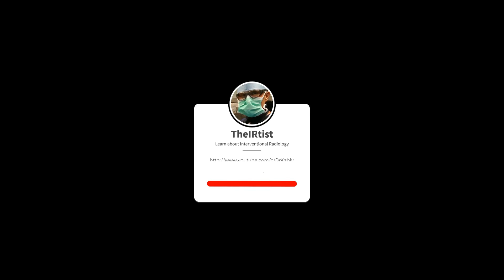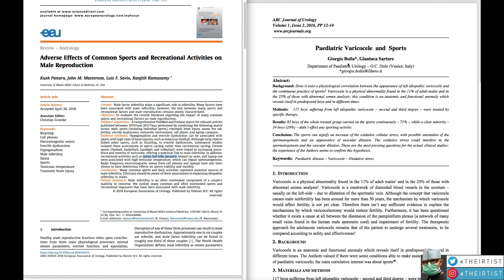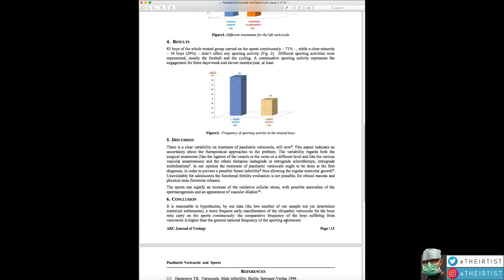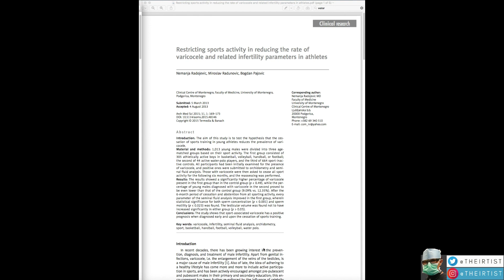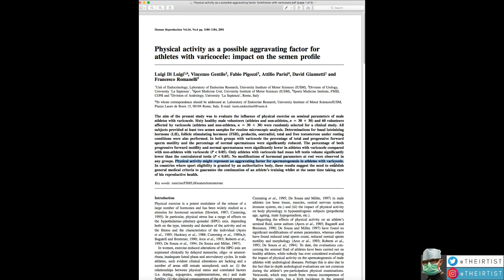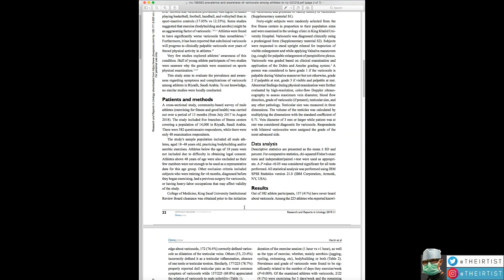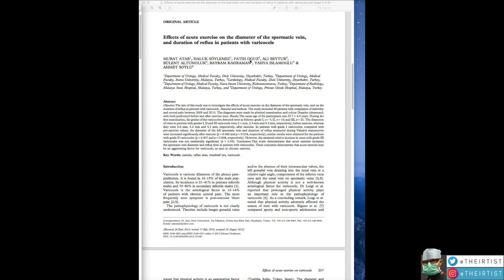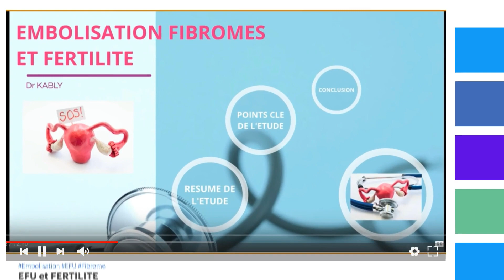What Exercise to do and What Sport to avoid to Cure Varicocele Naturally Without Surgery ?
What does science say about Varicocele and Exercise and Sport in adolescents and athletes or normal people affected with varicocele, and are practicing sports or physical activity.

For varicocele :

- Horse Chesnut (Amazon)
- Circulation Support (Amazon)
- Biosupport Vein Formula (Amazon)
- FertilAid for Men: Male Fertility Supplement for Sperm Count, (Amazon)
- Green Tea Extract Supplement
- Dulàc - Omniven 500
- Cat's Claw
- Probiotic Sensitive Skin Organic Shampoo
- Natural Sapota Fruit Powder, 8 Oz
- LifeSeasons - Circulari-T - Natural Blood Circulation Supplement
- Horse Chestnut
- Red vine leaf
- Organic Passion Flower Extract Powder,
- Nature's Bounty St. John's Wort
- Natural and Pure Henna Powder/Lawsonia Inermis
- Cat’s Claw Capsules
- Good State Liquid Ionic Copper
- Bronson VeinAid DiosVein Diosmin Varicose Vein Complex

Varicocele
- Snowballs Cooling Fertility Boxer Briefs for Men (Amazon)
- Underdog Male Fertility Cooling Kit: Boost Sperm (Amazon)

Please join our Private community on Facebook for more information and support on the topic

- How to cure Bilateral Varicocele without Surgery ? - Coil Embolization